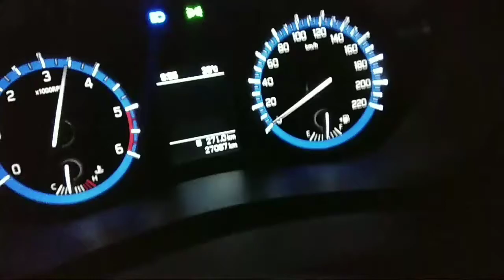S-Cross 1.6 : 0-100 KMPH!!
Wolf Moto Stage 1 + remap
Blackworks Downpipe
TB plate delete at Blackworks